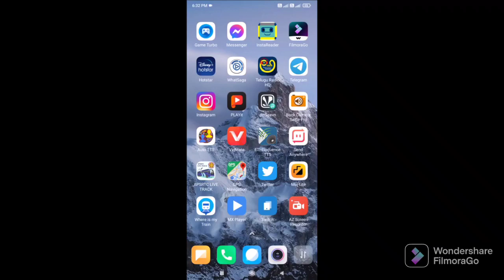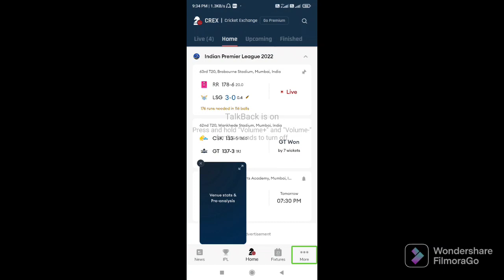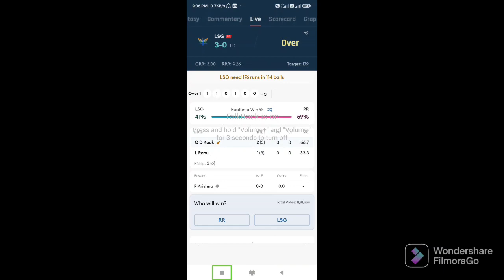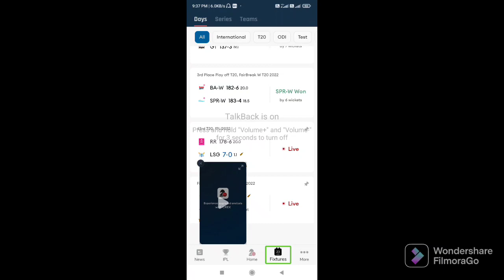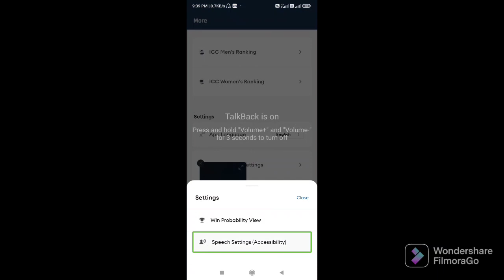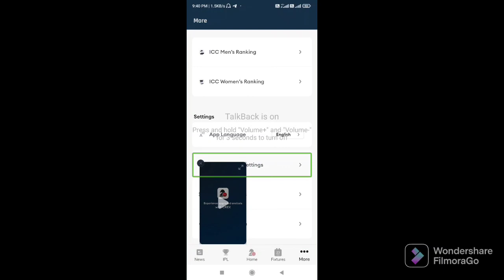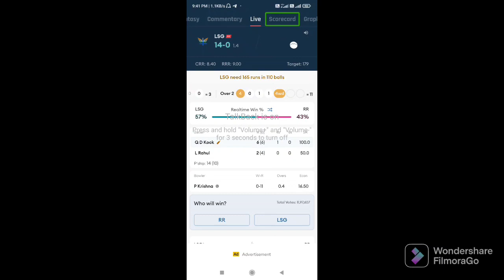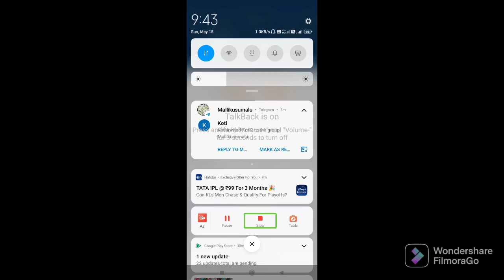watch live IPL 2022 without any cost